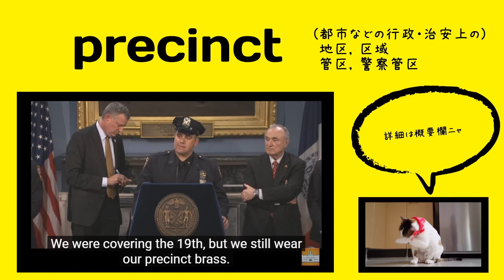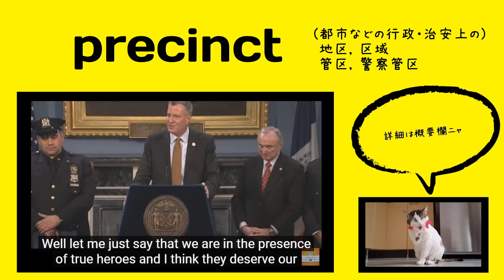英検1級【過去問】800単語 Precinct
【過去問】When Mary got back to the office after her holiday, she found a huge (                    ) of e-mails waiting fir her. It took her the whole day to work through them all.

【選択肢】backlog, updraft, outlay, precinct

【ひとこと】

発音：ˈprisɪŋkt

【英英辞書】

A shopping precinct is an area in the centre of a town in which cars are not allowed. [British]

A precinct is a part of a city which has its own police force and fire service. [US]

The precincts of an institution are its buildings and land. [formal]

US
a.  a division of a city, as for police administration
b.  a subdivision of a ward, as for voting purposes

【語源】 Etymology

c. 1400, prasaynt (mid-15c. as precincte), "district defined for purposes of government or representation," especially in a city or town, from Medieval Latin precinctum "enclosure, boundary line," noun use of neuter past participle of Latin praecingere "to gird about, surround," from prae"before" (see pre-) + cingere "to surround, encircle" (see cinch (v.)). The meaning "exterior line or boundary encompassing a place" is from 1540s.

（N/A）

【類語】

【使い方／用例】

So, in the next election when people go to the polls, poll workers will say, "Have you lived here for 30 days?", and if their I.D. has an address that's in that precinct, they are going to be allowed to vote, regardless of when that I.D. had been issued.

I spoke to officers privately, in one big city precinct, who describe being surrounded by young people with mobile phones held high, taunting them when they get out of their cars.

I'm a Precinct Committeeman, also. I volunteered a PTA president. I've worked with the Association of Governments.

単語
意味
コメント